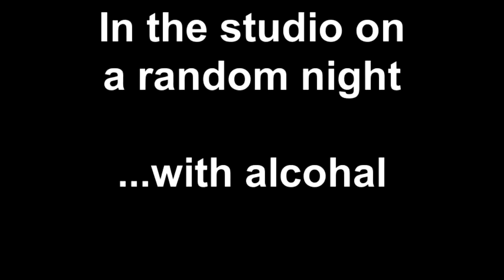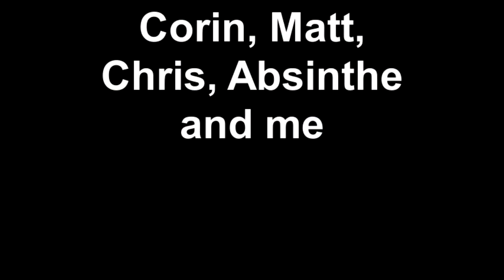In the studio on a random night ...with alcohol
studio, absinthe, alcohol,